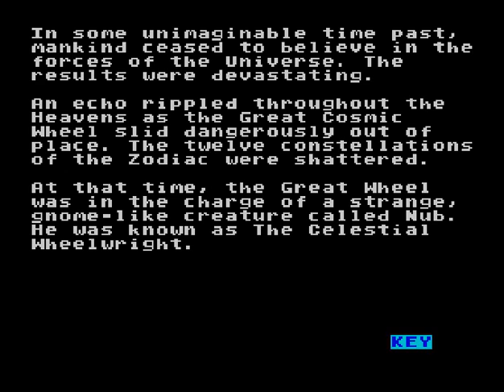Horrorscope (ZX Spectrum)